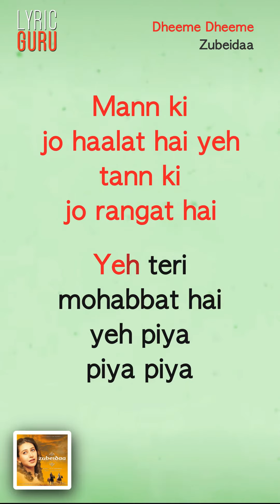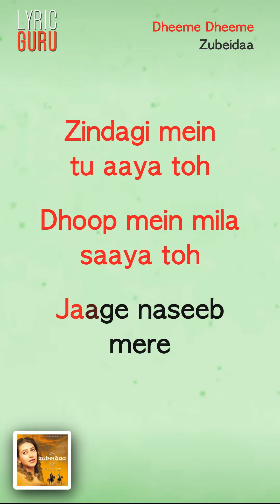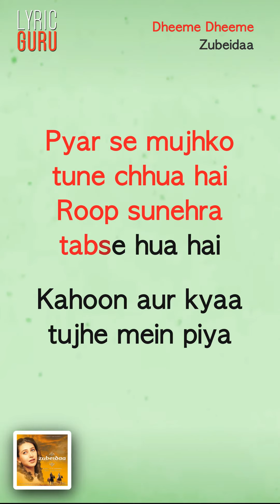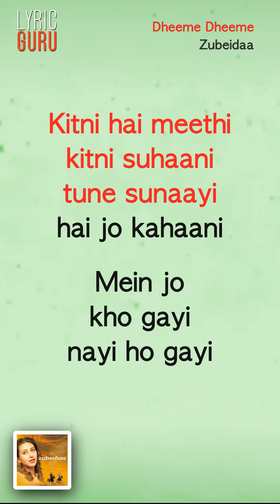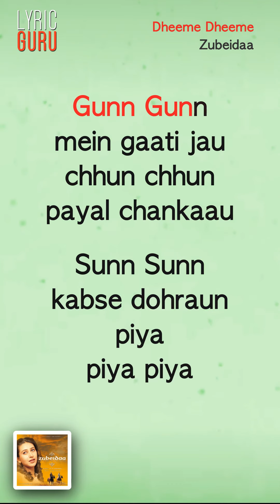Dheeme Dheeme - Zubeidaa|Official Bollywood Lyrics|Kavita Krishnamurthy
Kavita Krishnamurthy's beautiful vocals and A.R. Rahman's lilting composition set the perfect soundtrack for the romance between Karisma Kapoor and Manoj Bajpai. Set among forests and hill tops, you can feel the love between the lead pair and Javed Akhtar's lyrics captures all the emotions that Zubeidaa is feeling for Maharaja Vijayendra Singh and how happy he makes her! The music of Rahman and the lyrics by Javed Akhtar suit each situation and setting, representing the traditions and culture, while also reflecting the emotions and turmoils of the characters. Zubeidaa (2001) is directed by Shyam Benegal  and written by Khalid Mohammed. Along with Karisma Kapoor & Manoj Bajpai, it stars Rekha, Surekha Sikri, Rajit Kapoor, Lillete Dubey, Amrish Puri, Farida Jalal, and Shakti Kapoor. The film garnered the National Film Award for Best Feature Film in Hindi and won Karisma Kapoor a Filmfare Award for Best Actress (Critics).

Movie - Zubeidaa
Song Name - Dheeme Dheeme

G+ Dheeme Dheeme gaaun hmmm
Dheere Dheere gaaun
Haule Haule gaaun tere liye piya
Dheeme Dheeme gaaun
Hmmm
Dheeme Dheeme gaaun
Dheere Dheere gaaun
Haule Haule gaaun

Tere liye piya
Gunn Gunn mein gaati jau
chhun chhun payal chankaau
Sunn Sunn kabse dohraun
piya piya piya

Gulshann meheke meheke ye mann
behke behke
Aur tann dehke dehke
kyun hain bata piya

Mann ki jo haalat hai
yeh tann ki jo rangat hai
Yeh teri mohabbat hai yeh
piya piya piya

piya piya piya
Piya Piya

Ooooo

Zindagi mein tu aaya toh
Dhoop mein mila saaya toh
Jaage naseeb mere
Oooooo
Anhoni ko tha hona
Dhool bann gayi hai sona
Aake kareeb tere

Oooooo

Pyar se mujhko tune chhua hai
Roop sunehra tabse hua hai
Kahoon aur kyaa tujhe mein piya
Oooooo
Teri nigahon mein hoon
teri hi baahon mein hoon
Khaabon ki raahon mein hoon
piya piya piya

piya piya piyaa

Aaaaaaaa
Aaaaaaaa
Piya Piya
Oooooo

Maine jo khushi payi hai
Jhoomke jo rut aayi hai
Badle na rut woh kabhi
Oooooo
Dil ko devta jo laagey
Sar jhuka hai jiske aagey
Toote na rut woh kabhi

Oooooo

Kitni hai meethi kitni suhaani
tune sunaayi hai jo kahaani
Mein jo kho gayi nayi ho gayi

Ooooooo

Aankhon mein taare chamke
raaton mein jugnu damke
Mit gaye nishaan ghum ke
piya piya piya
piya piya piya